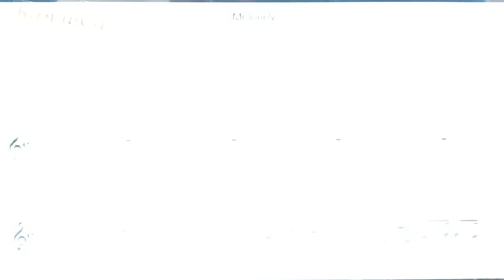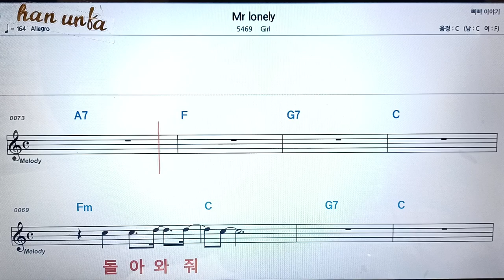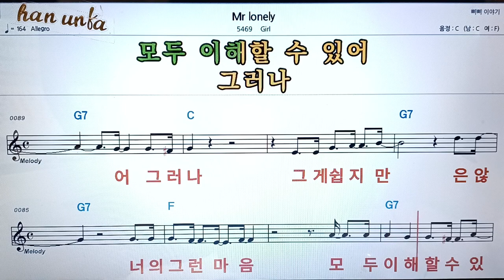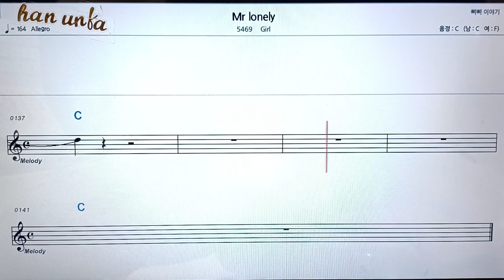Mr lonely/Girl👍노래 반주, 코드 악보,가라오케💋Karaoke*Sheet Music*Chord*MR